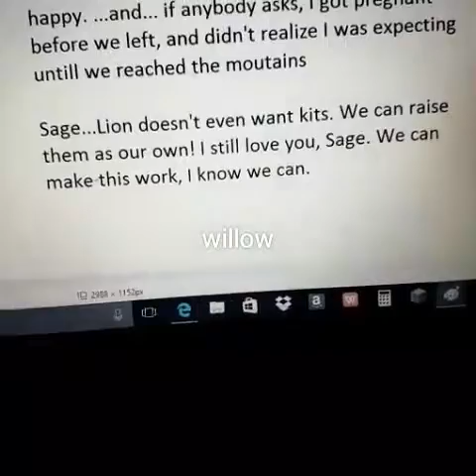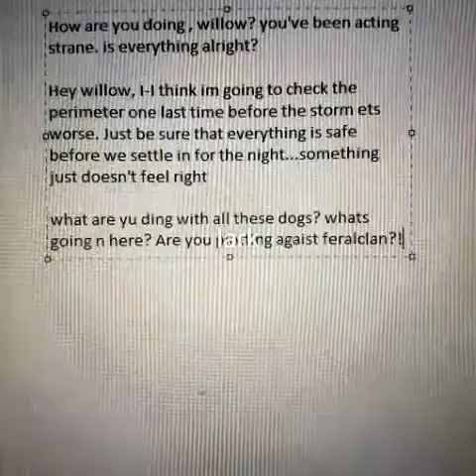THE UNKNOWN FLAME AUDITION FOR PINKBUNNYGURL43 XD